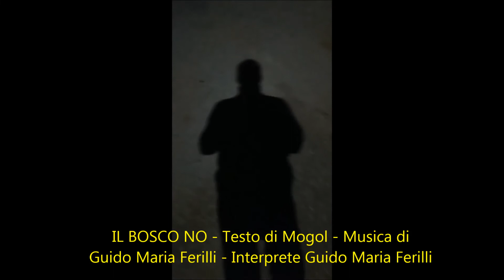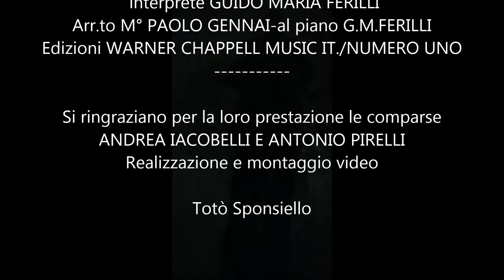IL BOSCO NO - Testo di MOGOL - Musica di GUIDO MARIA FERILLI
Una canzone che parla di ecologia, nello specifico la salvaguardia degli alberi. Composta nella metà degli anni '70, dal M° Guido Maria Ferilli, per la parte musicale con la collaborazione del grande Mogol per la stesura del testo. Guido Maria Ferilli,  autore fra l'altro di altre perle musicali, nelle quali spicca UN AMORE COSI' GRANDE, in questo video interpreta la sua creatura, con una sensibilità non indifferente.